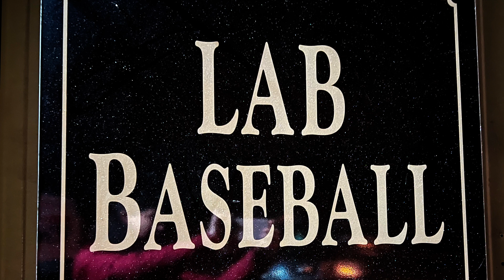LAB 10U Spring 2022